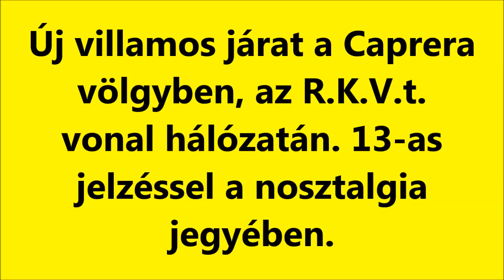R.K.V.t.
Az én kerti vasutam.  A leg újabb szerzeményem első próba menetei az új hazájában.